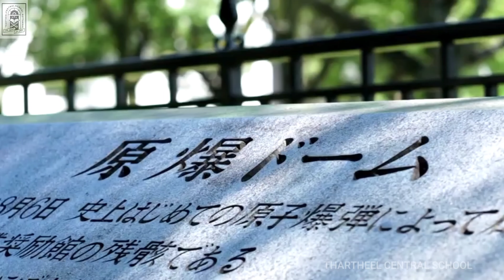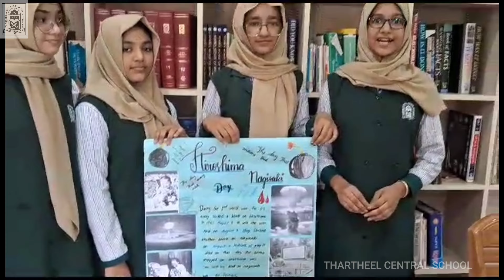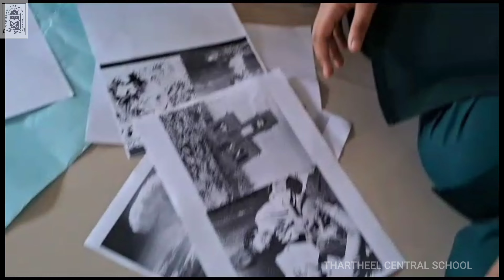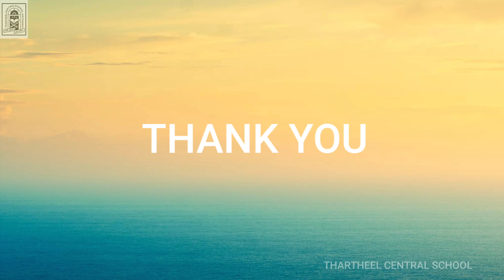HIROSHIMA NAGASAKI COMMEMORATION DAY | THARTHEEL CENTRAL SCHOOL